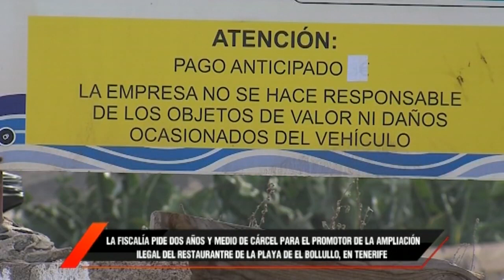La Fiscalía pide dos año de prisión para el promotor de la obras en un restaurante en El Rincón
Fragmento del programa "Canarias al Día", de Mírame TV, el 11 de octubre de 2023. Interviene Toño Sánchez, de la Coordinadora El Rincón